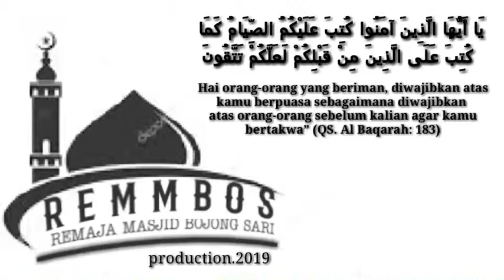Kata sambut RAMADHAN PENUH BERKAH Marhaban ya ramadhan